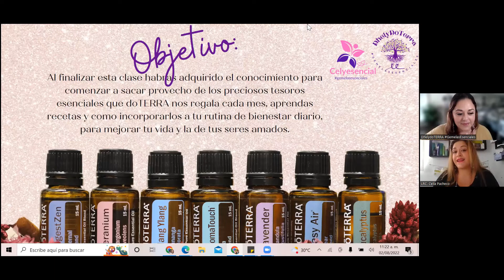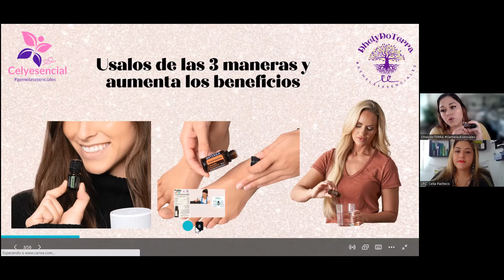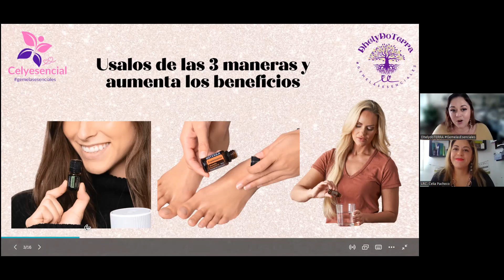Como usar los aceites esenciales para principiantes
Y aprende más sobre ellos

Otros beneficios por pertenecer a nuestra comunidad GemelasEsenciales DoTERRA
1.La oportunidad de mejorar tu salud de forma natural
2.Atención personalizada por zoom o videollamada.
3. Consulta de bienestar dónde crearemos una rutina personalizada para que comiences a mejorar tu salud integral con doTERRA.
 4. Libros PDF e información valiosa para tus primeros pasos.
 Clases gratis de educación continua toda la semana sobre:
- salud integrativa.
- Inteligencia emocional
5. Acceso a nuestro grupo VIP de WhatsApp @DelyDoTerra
 6. Cursos completos con valor curricular ante la SEP y el CONOCER.